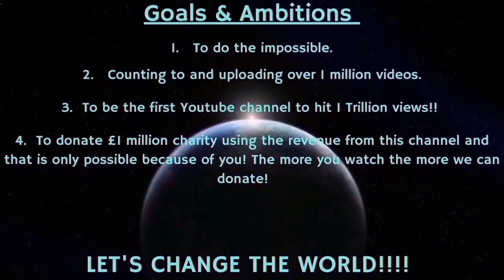Counting to ONE MILLION!!, This is Number 97,558